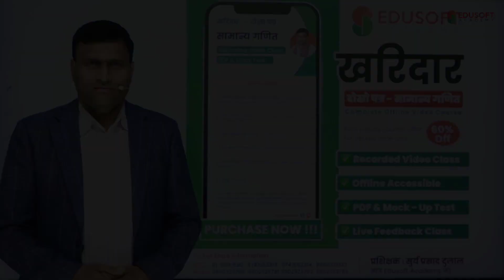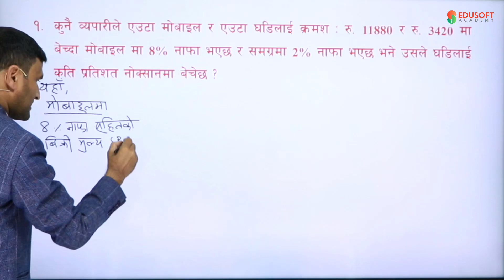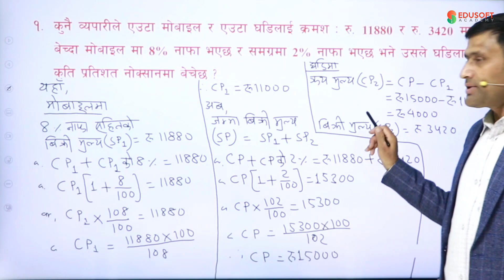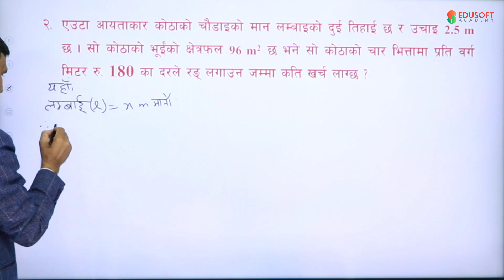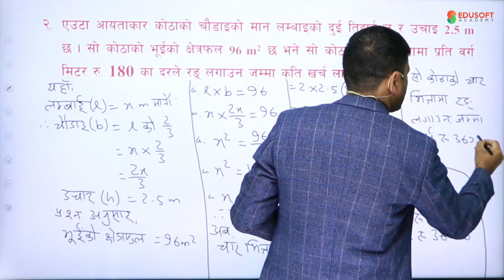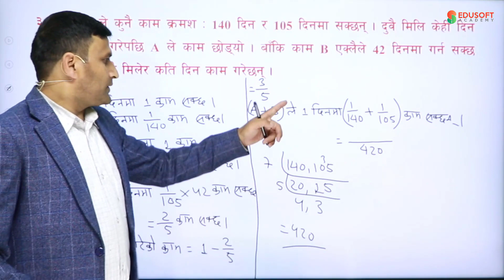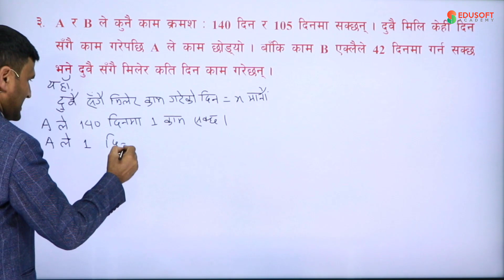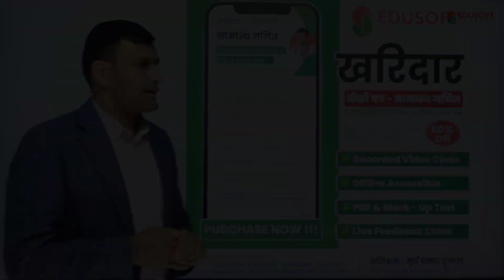Lok Sewa Aayog: Kharidar - Math 🔴 Live Class By Surya Sir | Edusoft Academy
About Edusoft Academy:
Edusoft Academy conducts best online classes for:
1. Nepal Police Live online class and Video Course
2. Lok Sewa Live online class and Video Course
3. TSC Live online class and Video Course
4. CMAT Preparation Live online class and Video Course
5. Bachelors and Masters Live online class and Video Course

NTC:  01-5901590,  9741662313,  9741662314,  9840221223
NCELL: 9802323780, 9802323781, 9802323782